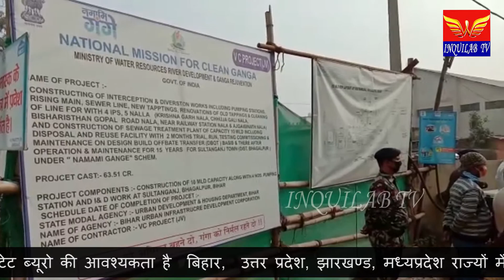जिला अधिकारी प्रणब कुमार ने सात निश्चय योजना एवं कई दिशा-निर्देश दीया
भागलपुर सुलतानगंज मे डिएम प्रणव कुमार पहुचे।इस दौरान नमामि गंगे के तहत बन रहे सीवरेज प्लांट  एंव मुख्यमंत्री सात निश्चय योजनाओं का जांच प्रताल किए ।साथ ही मसदि पंचायत के वार्ड नम्बर तीन मे मुख्यमंत्री सात निश्चय  योजनाओं  के हत  जल नल योजनाओं का जांच करते हुए मुखिया कृति रश्मि से पुछ ताछ करते हुए  योजनाओं की जानकारी लिए।वहीं वार्ड के लोगों से पुछताछ करते हुए।सरकार के द्वारा दिए गए लाभ के बारे मे।जानकारी लिए।इस दौरान डिएम प्रणव कुमार ने बताया कि मुख्यमंत्री सात निश्चय  योजनाओं लाभ लोगों को मिल रहा है या नहीं उसकी जांच प्रताल किया गया।जिसमें जल नल योजनाओं मे लोगों को पानी पिने के लिए निधारित समय सिमा तय कर लोगों को पानी दिया जाय इसको लेकर विभाग के पदाधिकारी सहित मुखिया कृति रश्मि को निर्देश दिए।वहीं एनडीए के नेता जदयु नगर अध्यक्ष संजय मंडल,व भाजपा क्षेत्रीय प्रभारी संजय चौधरी ने संयुक्त रुप से नो सुत्री मांग को लेकर ज्ञापन दिए।साथ ही भाजपा के युवा नेता चन्दन कुमार ने सब्जी बजार मे  सब्जी दुकानदार कौन हैं।दुकानदार हैं तो सटर क्यो बंद रहता हैं।दुकानदारों का लिस्ट सुचना अधिकार के तहत मांगा गया हैं जब नहीं आने पर इस ध्यान देने की बात कही । इस दौरान जिला के अधिकारी ,डिडिसी सुनिल कुमार, एडिम राजेश झा राजा,कार्यपालक अभीयंता अशौक मेहता,डिटिओ फिरौज अकतर,जिला आर्पुति पदाधिकारी, प्रखंण्ड के पदाधिकारी सीओ शंभुशरण राय,वीडियो नवल किशोर ठाकुर,एमओ लोकेश ठाकुर,कार्यपालक पदाधिकारी अभीनव कुमार, कार्यक्रम पदाधिकारी संजय कुमार झा,एंव तमाम प्रखंण्ड कर्मचारी मौजूद थे।